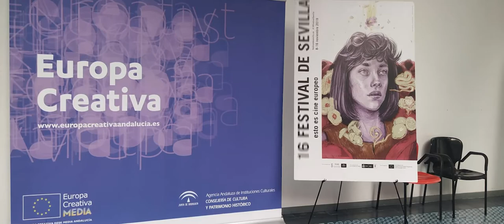Taller L.S.D. de Fernanda Rossi para Europa Creativa MEDIA Andalucía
Presentación del nuevo Europa Creativa MEDIA 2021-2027 por Victoria Fernández , coordinadora de la oficina Europa Creativa MEDIA Desk Andalucía.

Fernanda Rossi, teórica de dramaturgia, guionista y conferenciante, presenta su trayectoria profesional y describe el workshop: L.S.D.: Logline, Sinopsis, Demo & Pitch

Impresiones de los participantes en el workshop.